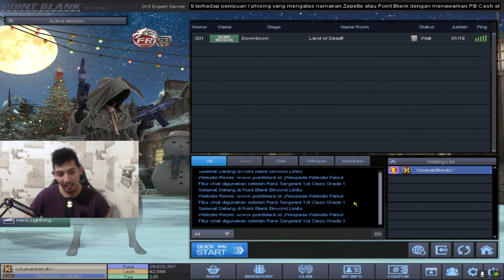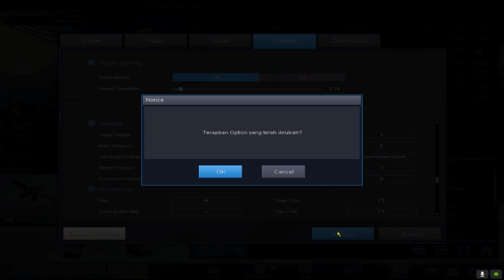KETIKA JUARA DUNIA GABUT NGERUSUH FULLCASH DI EXPERT PAKE OA PERMANENT !!!